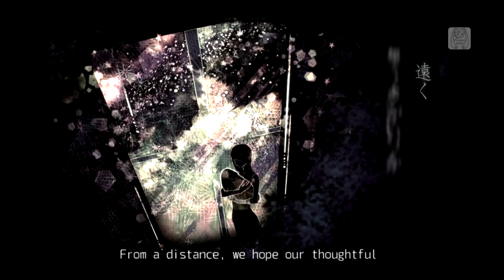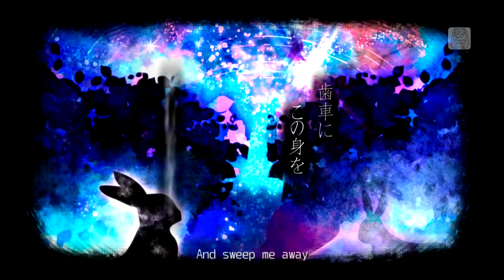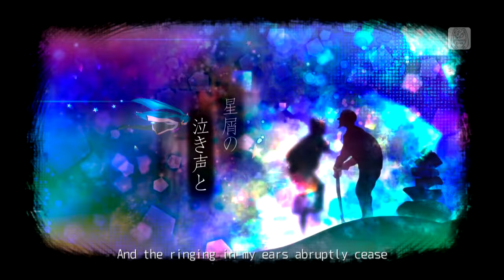Hatsune Miku: Project DIVA F 2nd - Meteor - Sub English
Recorded: PlayStation 3

Module Design: SOE (Meteorite)

メテオ
Romaji: Meteo
English: Meteor
Featuring: Hatsune Miku Append Sweet
Producers: John (music, lyrics)

vocaloid fandom:
'Meteor' is an elecropop, electronic, electro-house, progressive pop, ballad composed by John, featuring Hatsune Miku Append Sweet.

Plataformas: PlayStation 3, PlayStation Vita
Desarrolladores: Crypton Future Media, SEGA
Distribuidor: SEGA
Serie: Hatsune Miku: Project DIVA